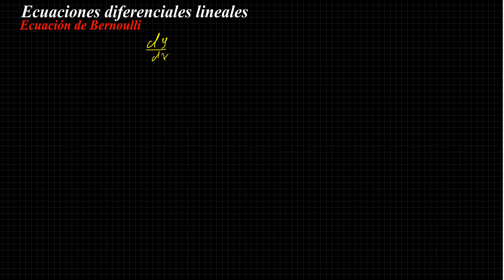Ecuaciones diferenciales lineales: Ecuación de Bernoulli